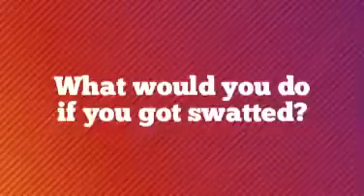Woofy Z Plush Movie: Pikachu's (Kinda) Revenge!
Pikachu (almost) kills Monkey!